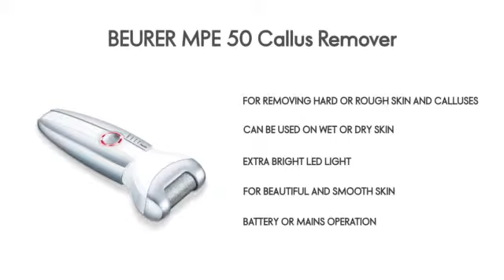MPE50 GB high